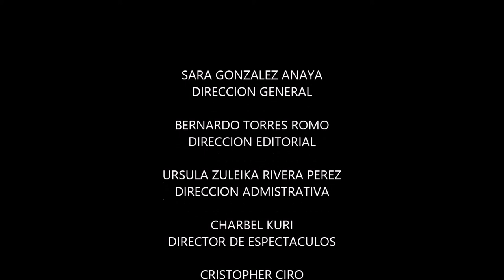CONGRESO SUITE - ENTREVISTA CON LA ACTRIZ OFELIA CANO